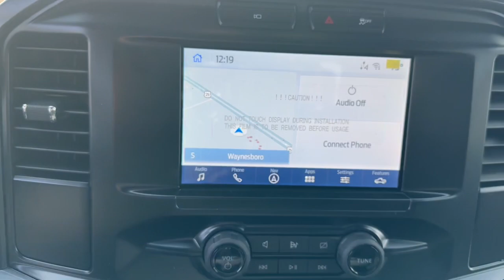2023 Ford F-150 Grovetown, Evans, Augusta, Aiken, Hephzibah, GA 1230127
Oxford White New 2023 Ford F-150 XL available in 330 Highway 25, North Waynesboro, Georgia at Paul Thigpen Ford of Waynesboro. Servicing the Grovetown, Evans, Augusta, Aiken, Hephzibah, GA area.

#{MAKE}
#{MODEL}
2023 Ford F-150 XL - Stock#: 1230127

Oxford White 2023 Ford F-150 XL 4WD 10-Speed Automatic 5.0L V8 4WD.brbr* *Discounted price Includes our Paul Thigpen Ford of Waynesboro  TRADE-IN ASSISTANCE  discount of $2000.00* * * *Discounted price Includes our Paul Thigpen Ford of Waynesboro  FINANCE WITH US -N- SAVE  discount of $1250.00* * - All discounts & promo offers are reflected in in discounted pricing (see qualifying details below) - To qualify for Trade-In Assistance - customers must trade-in a 2010 or newer vehicle. Trade must be in working condition with current registration taxes inspections(safety or Gov) and misc. Fees. - To qualify for FINANCE WITH US -N- SAVE discount you must qualify for and finance at least $10000.00 of purchase balance through a dealer sourced Credit Union bank or financial institution. **Consumer must refer to this ad to receive discounted pricing**Employees and their family members are excluded from special pricing discounts** Recent Arrival!